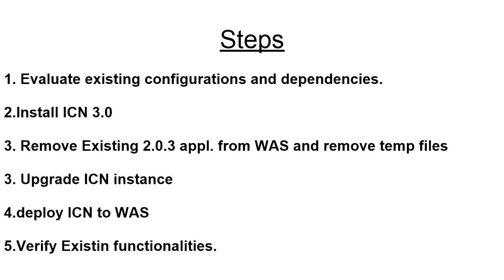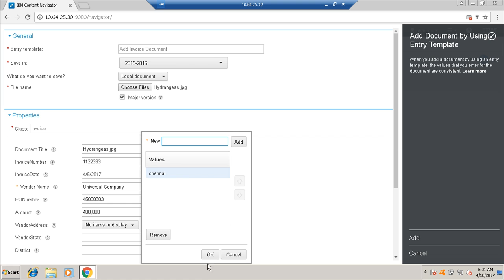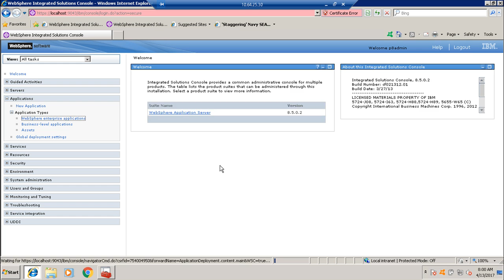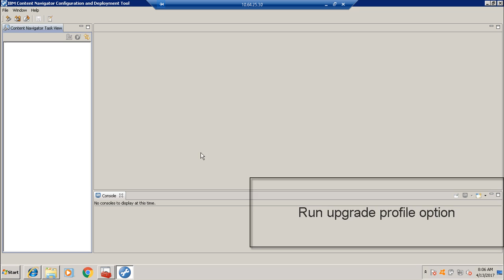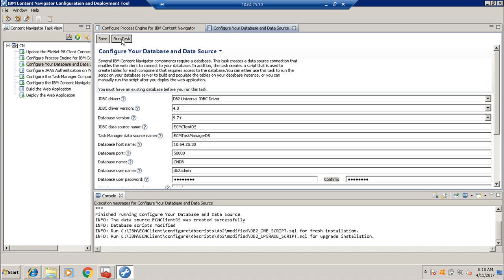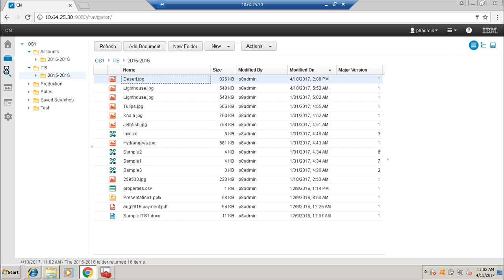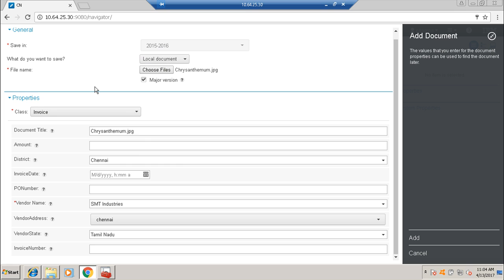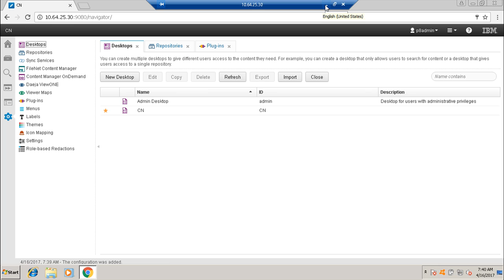IBM Content Navigator 3.0 upgrade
Upgrade IBM content navigator 2.0.3 to 3.0.